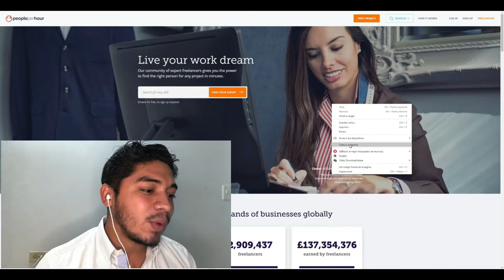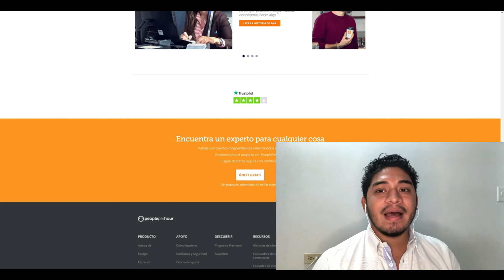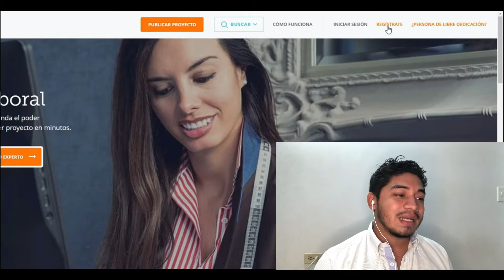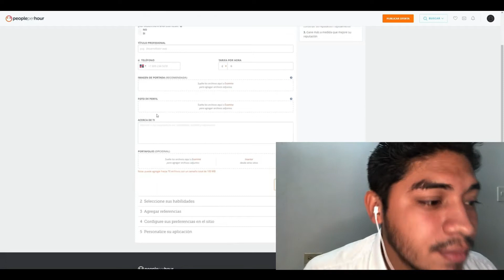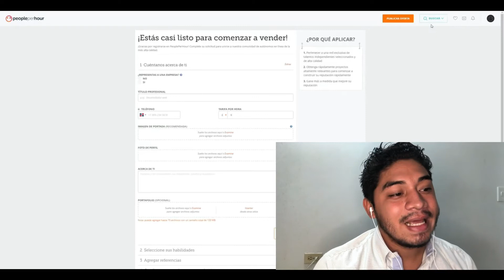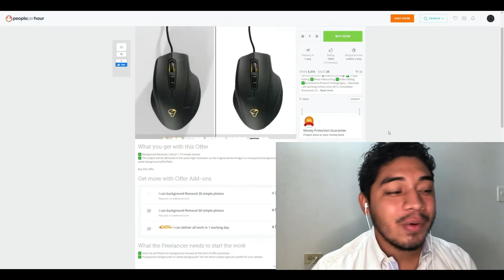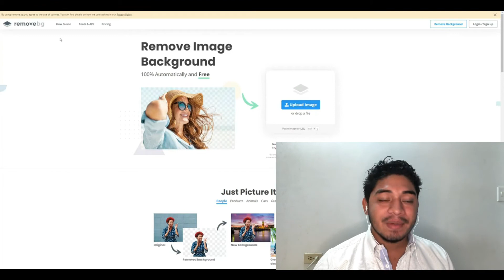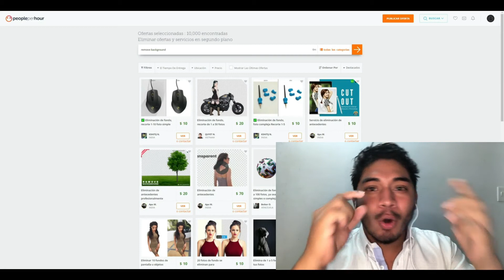💸Como GANAR $25 DOLARES POR HACER CLIC [METODO GRATIS 2022]